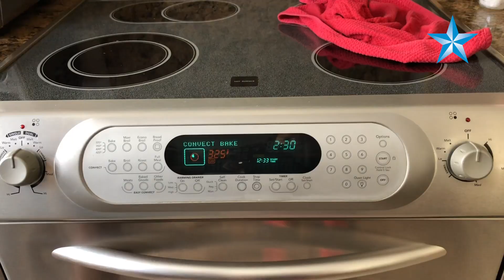How to make stuffed cabbage rolls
Learn how to make Kayla Rosenfeld's stuffed cabbage rolls, a family dish carrying on her great-grandma's legacy.

Video by Cindy Ellen Russell